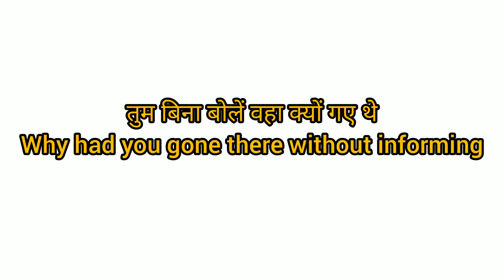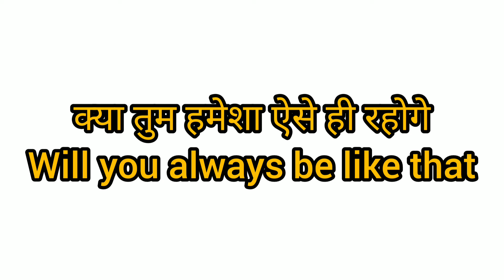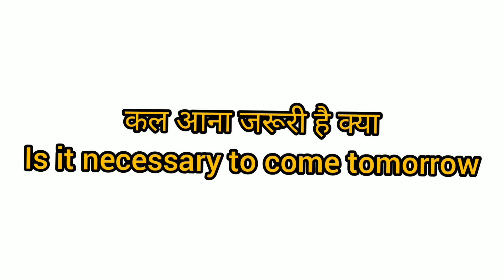Daily use sentence Part 01/how to learn English/how to speak English/daily hindi to english sentence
Hello dosto

aaj ka hamara video daily use sentence ke taur par banaya gaya h jaha aap kuch hindi ke sentence ko English me kaise bolte h wo sikhege ye hamara pehla video hai to aap channel subscribe kar dijiye Or video ko sabse ke sath share kar dijiye

is channel par daily use sentence hindi se English me kaise bolte hai sikhege